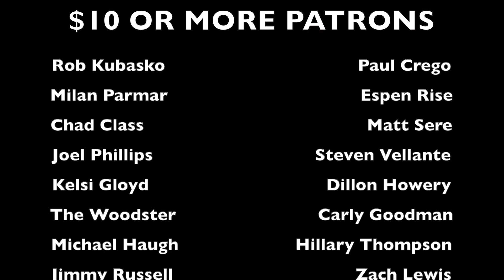SURVIVOR SERIES PREVIEW - WWE Raw 11/15/21 & SmackDown 11/12/21 Recap